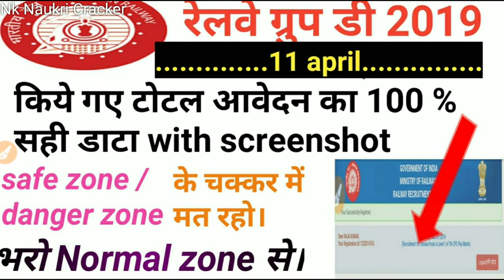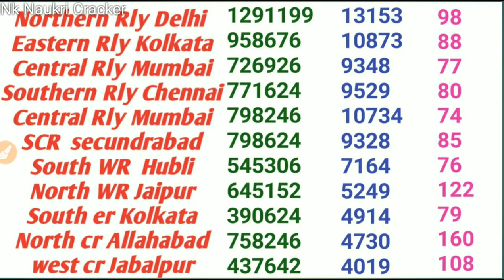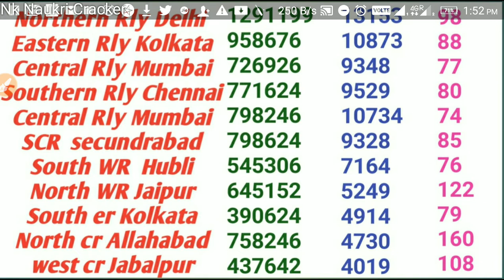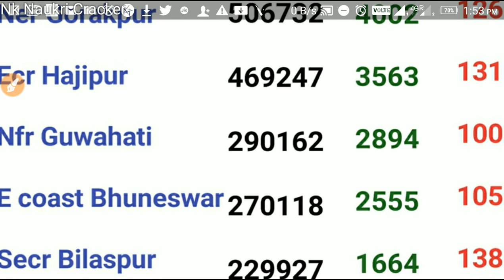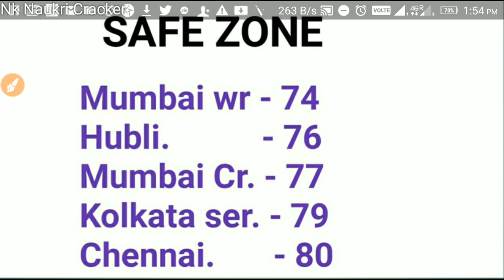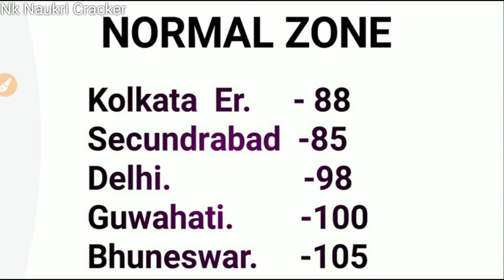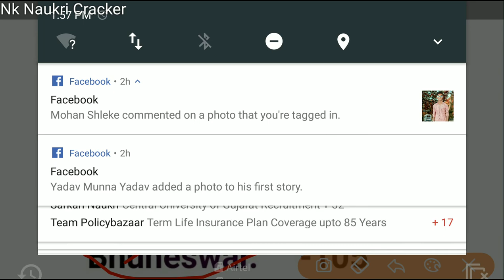Railway group d 11 april total form fill up || rrc group d 11 april total kitne form bhare Gaye